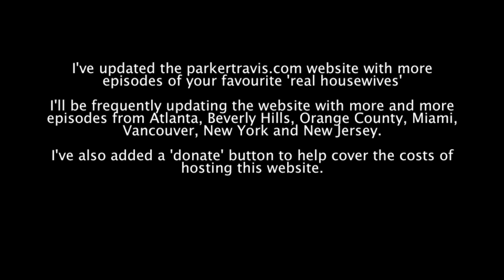The Real Housewives Of... Website Update.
I've been having a bit of issues with my server... So I'm now using a newer/faster server to handle all the traffic y'all having been generating... I can no longer upload to youtube due to copyright reasons. I will be uploading all new episodes to this

I'll be uploading new episodes as they become available to me.

I've also added a 'donate' button to the website to help cover the costs of hosting this site, as it's quite costly for me.

many thanks parker :)